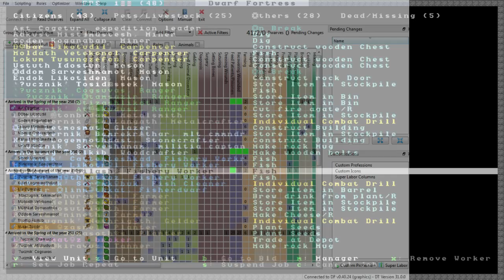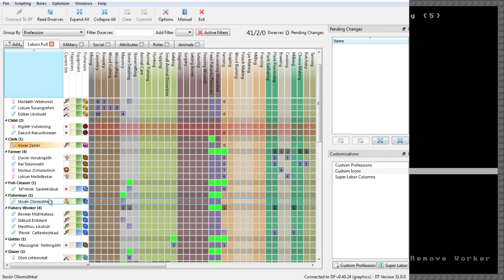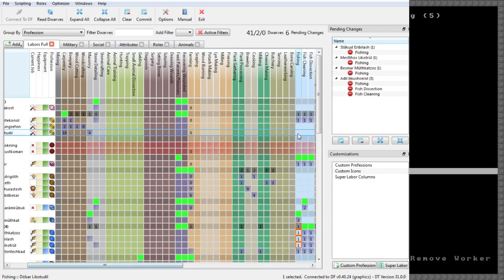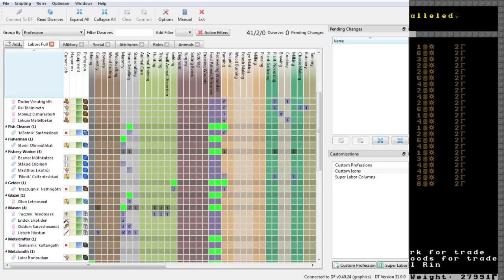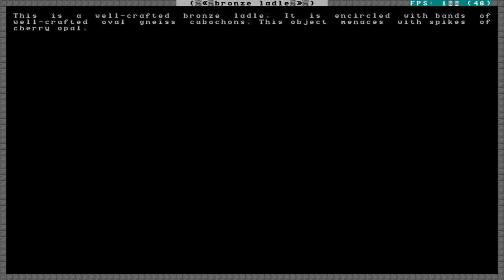Marz Gra : Dwarf Fortress #21 Nowe intro, nowe outtro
Marzowe zagrajmy z Dwarf Fortress, najlepszej gry strategicznej/city building wszech czasów.

Obczaj inne moje serie i let's play:
Slaves to Armok: God of Blood Chapter II: Dwarf Fortress, również nazywane Slaves to Armok II: Dwarf Fortress, głównie znane jako Dwarf Fortress – darmowa gra komputerowa na platformy Microsoft Windows, Linux i Mac OS X. Rozgrywka odbywa się w świecie typu high fantasy i polega na kontroli osady krasnoludów. Gra łączy w sobie elementy gier strategicznych i roguelike. Praca nad nią rozpoczęła się w 2002 roku, a pierwsze wydanie gry pojawiło się w 2006. Projekt, mimo długiego już okresu istnienia, nadal znajduje się w fazie alfa – regularnie dodawane są nowe funkcje i możliwości, jak i naprawiane błędy oraz problemy trapiące graczy. Gra znana jest ze swojej skomplikowanej, bogatej rozgrywki i wysokiego poziomu trudności.
Filmik ten ma na celu przedstawienie widzowi gry w przystępny sposób, służąc jednocześnie jako swego rodzaju poradnik, tutorial. Używam w tym celu gameplay z gry, z  nałożonym moim komentarzem. Oprócz tego filmik ten ma pomóc widzowi w podjęciu decyzji o kupnie, lub też nie, danej gry, w pewnym sensie na zasadzie recenzji.